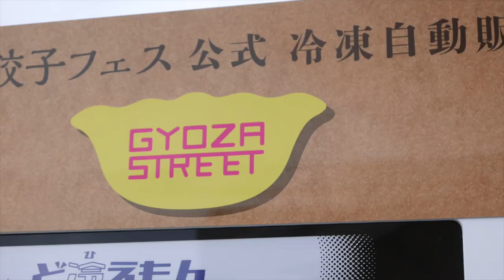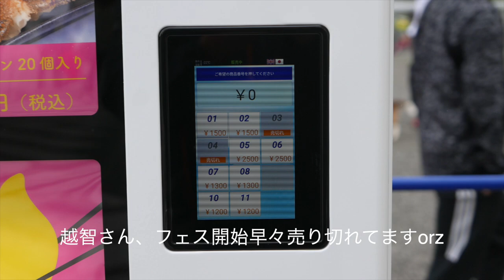クラフト餃子フェス2022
私が運営する民泊と同じ千葉県八街市に店舗を持つ「肉玉そば越智」さんの餃子を食べに、実家近くの駒沢公園に行ってきました。機材が限られましたが雰囲気が伝わればと思います。

クラフト餃子フェス2022ホームページ

機材
LUMIX LX100 Mark I